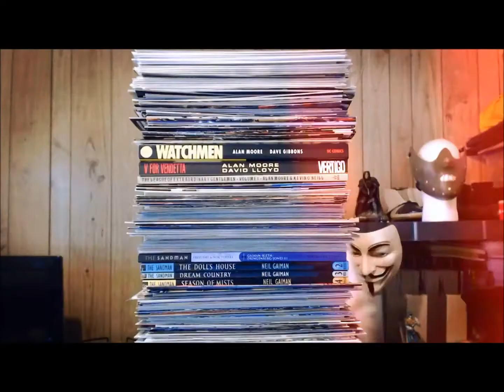Ant-Man Trailer Talk. Comic Book Review Ant-Man 1, Unbeatable Squirrel Girl 1